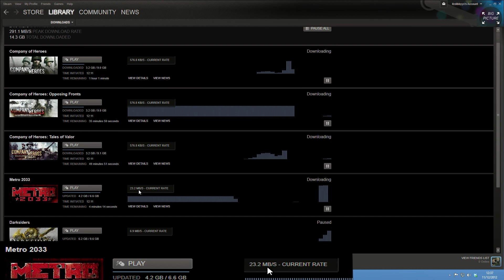I hit 289MB download speed on steam!!!!!!!!! :O